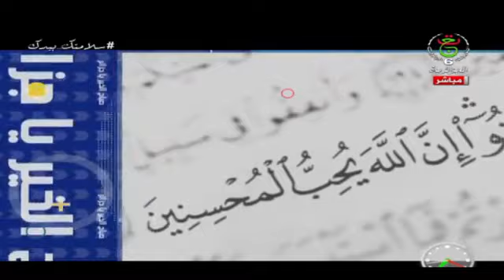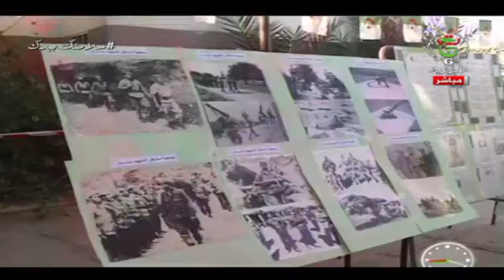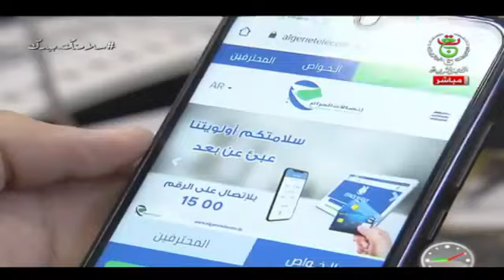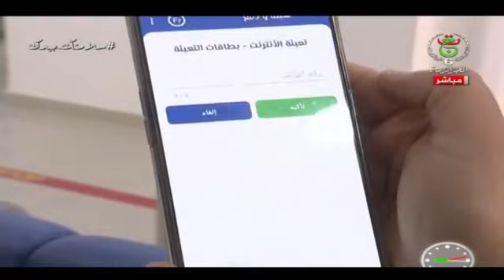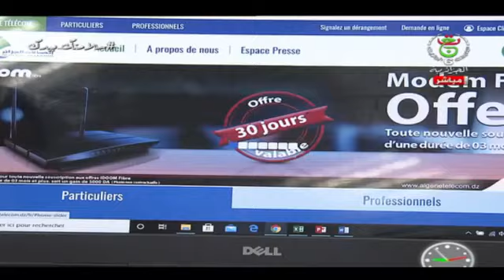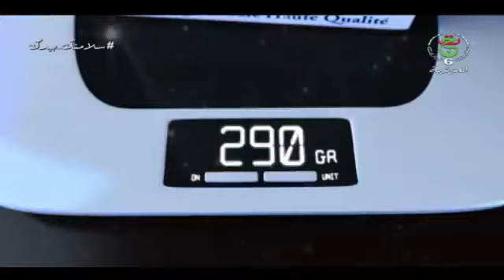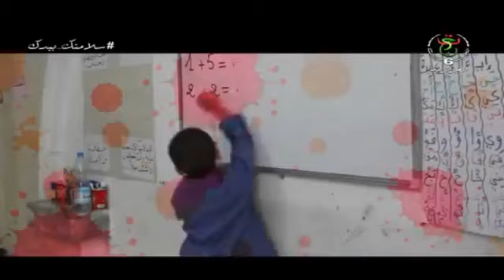صباح الخير يا جزائر| الأحد 13 ديسمبر 2020